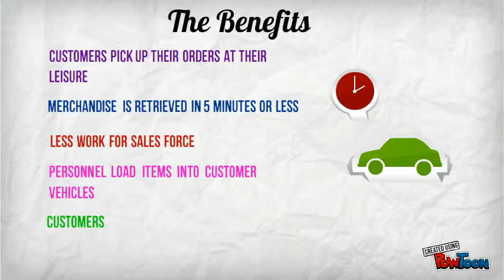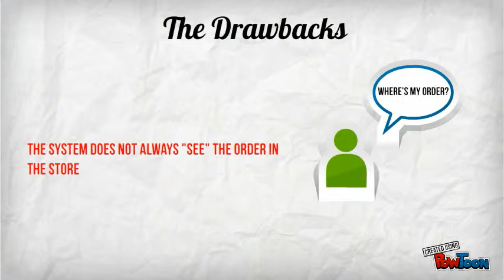Sears MPU System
The benefits and drawbacks to the automated merchandise pick up system and software at Sears-- Created using PowToon -- Free sign up . Make your own animated videos and animated presentations for free.  PowToon is a free tool that allows you to develop cool animated clips and animated presentations for your website, office meeting, sales pitch, nonprofit fundraiser, product launch, video resume, or anything else you could use an animated explainer video. PowToon's animation templates help you create animated presentations and animated explainer videos from scratch.  Anyone can produce awesome animations quickly with PowToon, without the cost or hassle other professional animation services require.